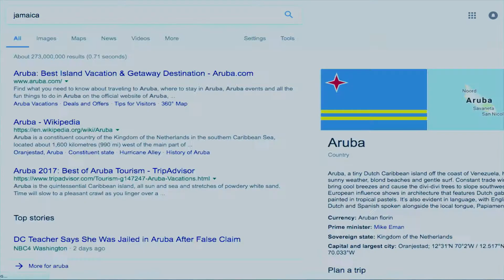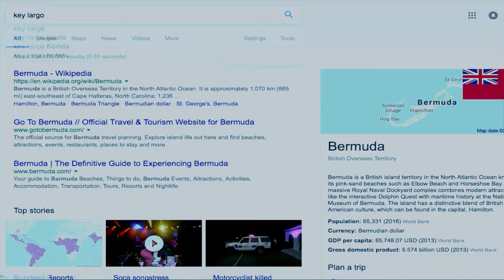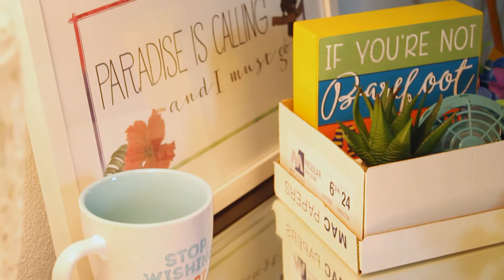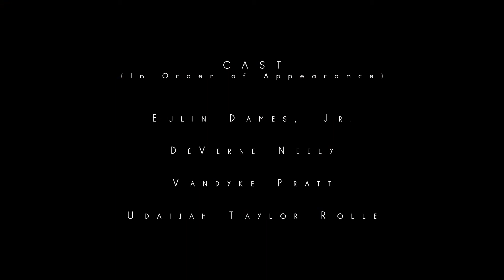Island Time - A Short Film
"Island Time" is a Bahamian student-made short-film about a young man who wishes for more than the mundane office job that he currently has. He often ends up off in a daydream much to his boss's dismay. Will he choose to live or merely survive?

Cast (in order of appearance): Eulin Dames, Jr., DéVerne Neely, Vandyke Pratt, and Udaijah Taylor Rolle

Written and Directed by Tiffany Simms.
Producers: Tiffany Simms, William J. Simms, and Euphemia Simms
Casting: Tiffany Simms
Director of Photography: Jennifer Simms
Production Design: Tiffany Simms and Euphemia Simms
Edit and Sound: Tiffany Simms and Jennifer Simms
PA: Jessica Simms

Song Title: OFFICE to PARADISE
Lyrics: Tiffany Simms
Arrangement: Sacario Leadon
Vocals: Sacario Leadon
Instrumentation: Sacario Leadon and Neil Symonette
Recorded at Reeltime Studio. Nassau, The Bahamas

Shot on location in Nassau, The Bahamas

Special thanks to Christian Life Church and Ron and Kelly Schmalcel